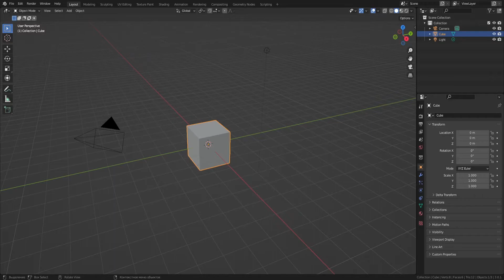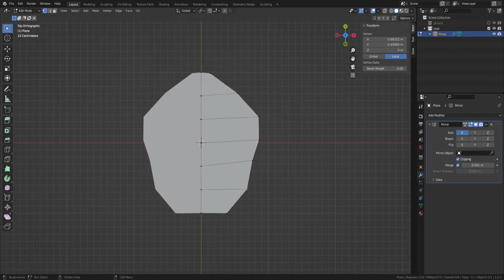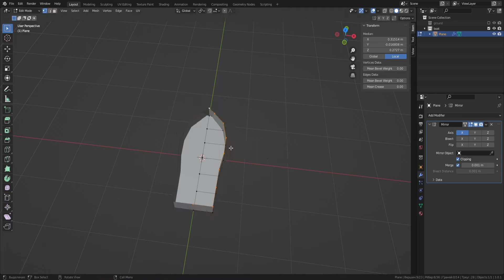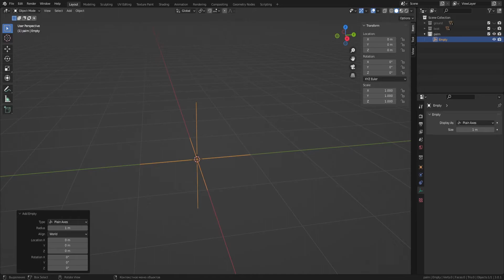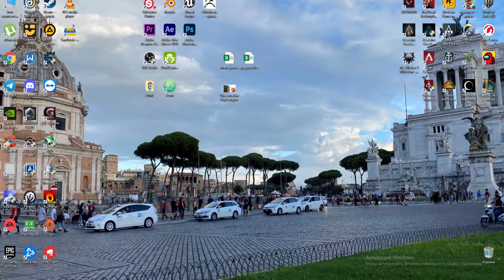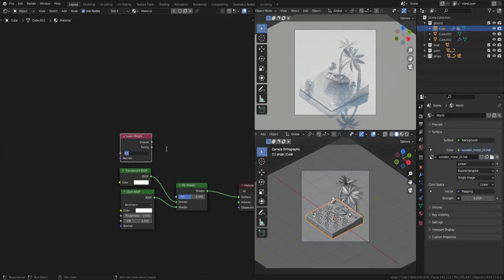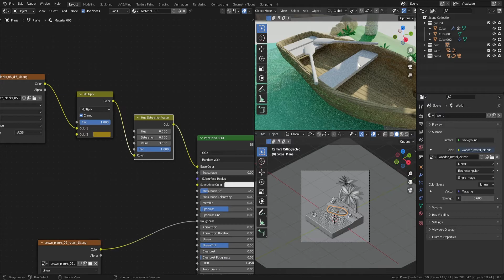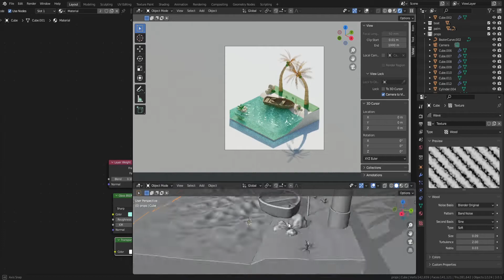Mini Island modeling Timelapse.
В серии выпусков на тему 3D, я покажу как я учусь моделированию и текстурированию с помощью инструментов Blender. Конкретно в этом видео я моделировал миниатюрный остров, и применял ноды для текстурирования.